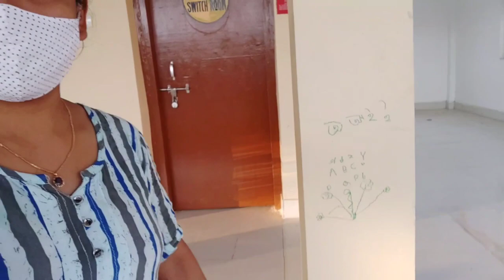খোজ কাঢ়ি কিমান দূৰ গ'লো || ৰাস্তাত কি কি কৰিলোঁ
আকৌ এটা নতুন ভিডিঅ লৈ আহিছোঁ আশা কৰোঁ ভিডিঅটো চাই ভাল পাব😊 যদি ভাল পায় তেতিয়াহ'লে

স্মৃতিবোৰ ধৰি ৰখাৰ প্ৰয়াস ।